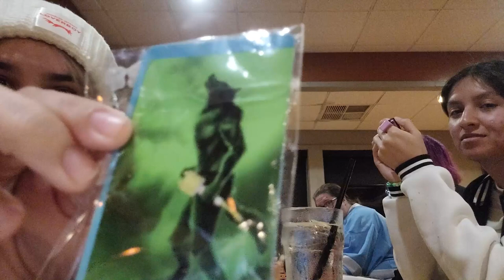Post Concert Depression in an IHOP | Sep. 17 | Restaurant Trips | SammyJML